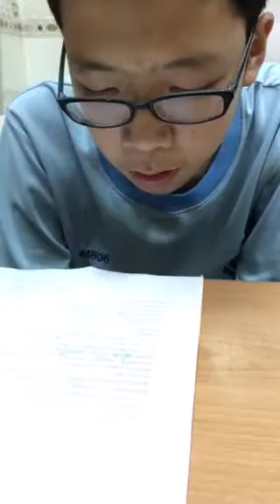仕申-空中英語教室-感恩生活